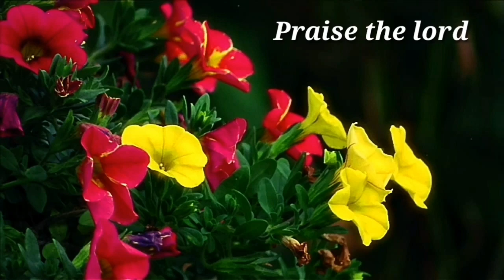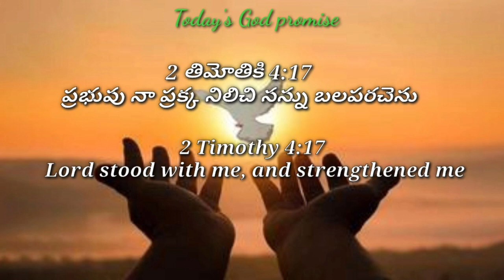Today's God promise & Daily devotion|Today God's promise 09-07-23|Dailybread @CHRIST RESTORES LIFE